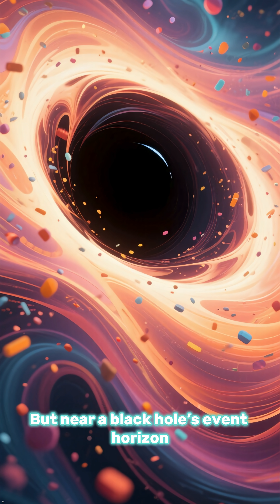What Is Hawking Radiation? | Why Black Holes Might Evaporate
Hawking radiation is the theoretical glow from black holes that could make them evaporate. Learn how quantum mechanics and gravity collide in this mind-blowing idea from Stephen Hawking.